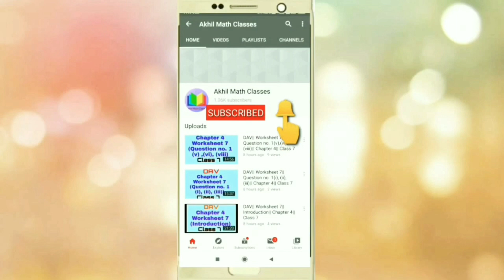DAV|| Worksheet 4|| Question no. 1|| Chapter 8 ||Class 7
Hello Student ,

 In this Video I have Given the Solution of
DAV BOOK CLASS 7

.More.

(All Chapters Videos Playlist Link is GivenBelow)

Chapter 2=(Operation on Rational Numbers)

Chapter 3=(Rational As Decimal)

Chapter 4(Exponent and Powers)

. more.

Thanks For Giving Your Valuable To Read The Description